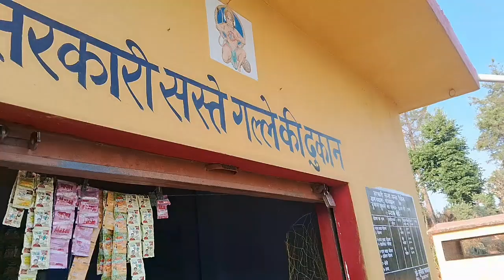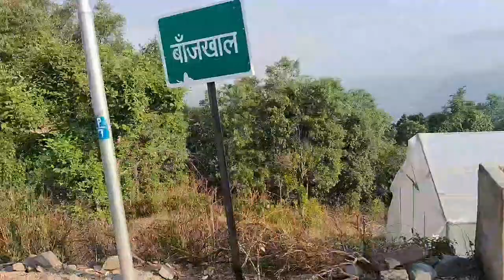गर्मियों की छुटटी हुई खत्म😁🥹!!!maeke से aaii || jyotirawatvlogs uttrakhandi || pahadilifestyle vlogs